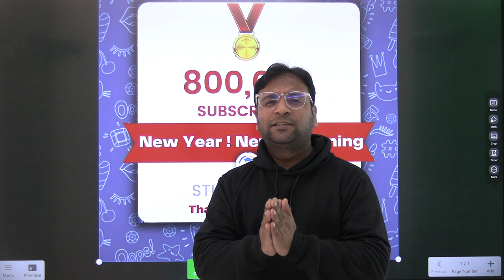Special messaage from Siddhant sir